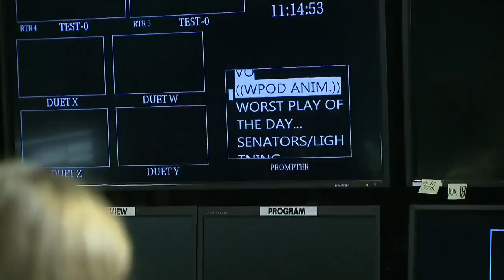Behind the scenes look at CTV News and TSN | 'Take Your Kids to Work Day' 2022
From the control rooms to the studios of CTV News and TSN, here's what Grade 9 students saw on 'Take Your Kids to Work Day.'